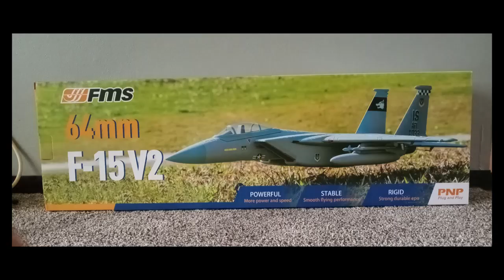FMS F-15v2 64mm jet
Another jet unlocked and getting ready for 50 subscriber fun.I only need 3 more subscribers to meet my goal.